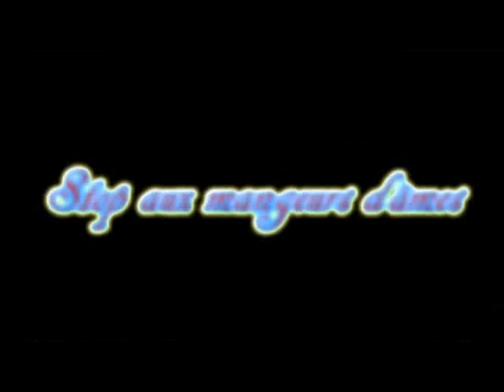MCA: Enseignement du 12 mars 2016 sis à Divo P1